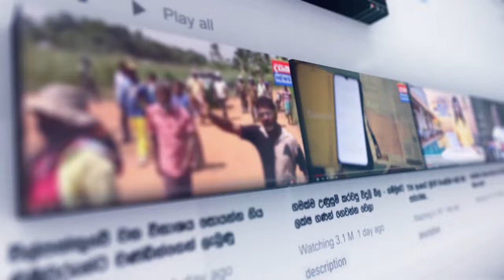කවුරු උසාවියට ගියත් ජනාධිපතිවරණය පවත්වනවා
📺 Dialog TV: Channel No 20
📺 Freesat: Channel No 17
📺 PEO TV: Channel No 16